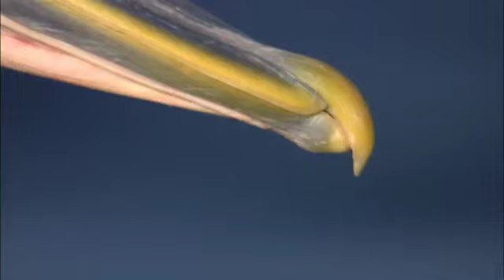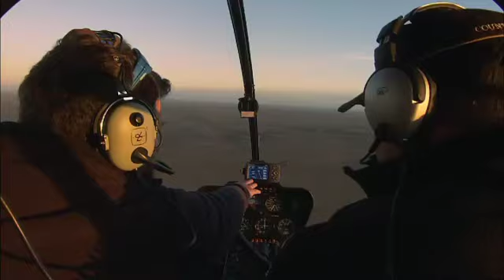Pelicans : Outback Nomads - Documentary Full Film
Pelicans : Outback Nomads, tells the dramatic story of one of Australia's greatest nomads. With its enormous beak and undignified waddle, the pelican is one of the most appealing and best-known birds in the world. These comical characters face the greatest challenges as they fly thousands of kilometres to the ghost lakes of the arid centre where, in a race against time, they raise their young before the water evaporates in the sweltering heat. Some birds are lucky and raise their families in time, for thousands of others, death threatens.